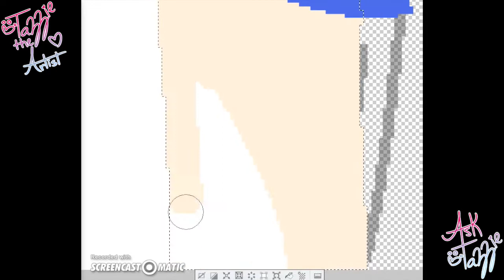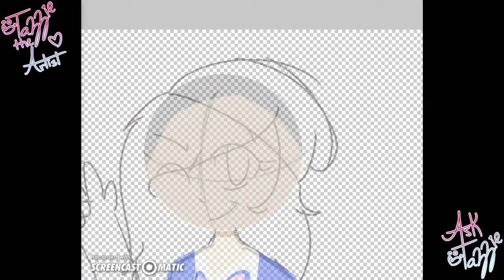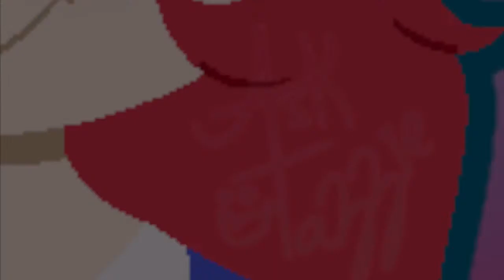GIFT FOR HAILEY-SENPAI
For Hailey-Senpai! I hope you all enjoy this short speedpaint. I was giving a go at lineless art, let me know if you like it! I might continue drawing with lineless art in certain speedpaints!

Song -
Dead Girl Walking (Reprise) - Heathers The Musical

Skype -
oldchicafnaf

artistic_tazzie

Hope you all have a nice day/night and enjoy!